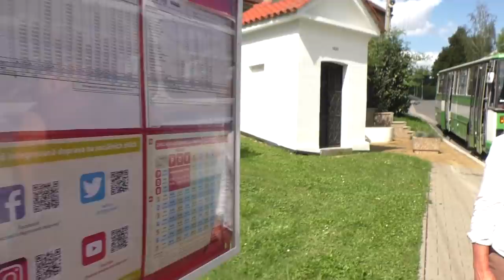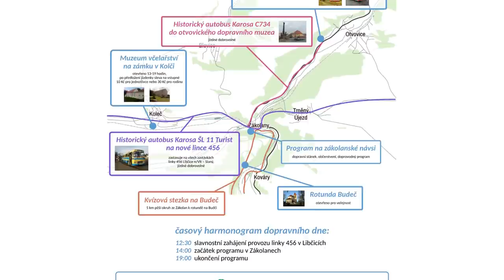Dopravní den v Zákolanech | DOPRAVNÍ AKCE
K příležitosti integrace Kladenska a zavedení nové linky 456 pořádalo SPVHD Dopravní den v Zákolanech s historickými autobusy.

Pokud nás chceš podpořit, sdílej video se svými přáteli. Děkujeme!